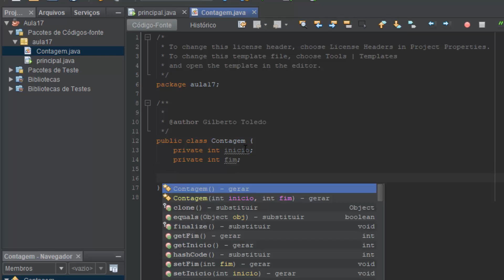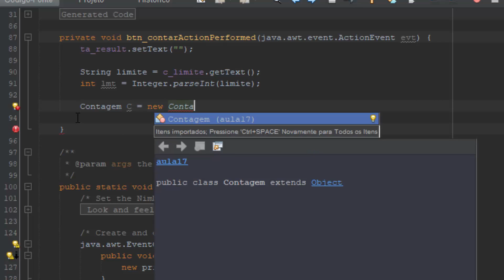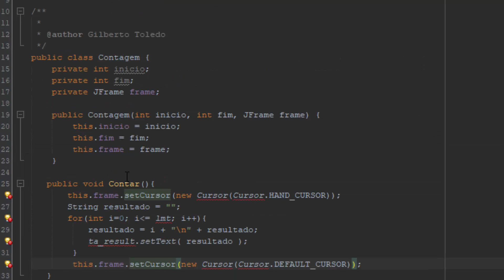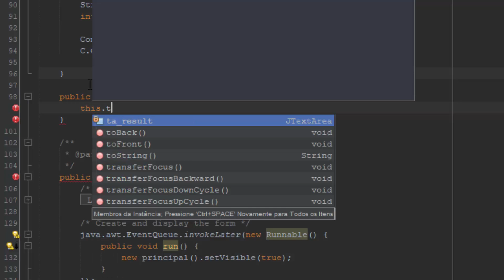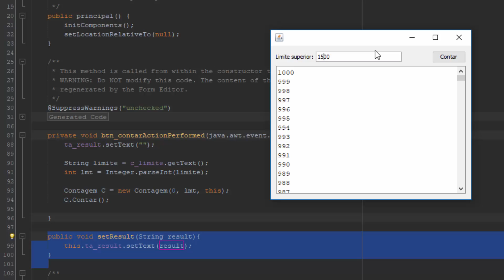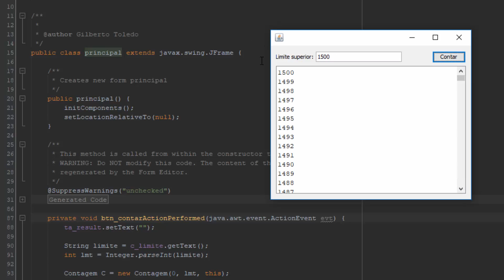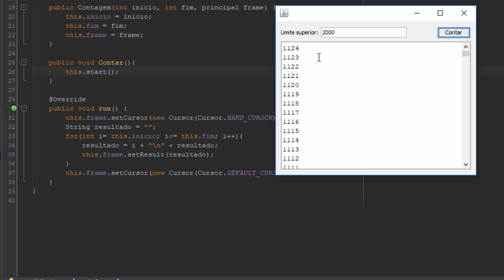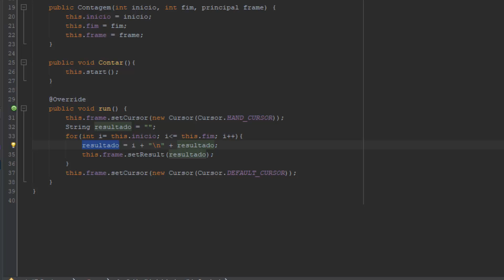Java #18 - Thread - Parte 2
Continuando o tema de programação paralela, evoluímos o código fonte utilizando técnicas que utilizam conceitos de herança e sobrescrita, para tornar o código limpo e organizado.